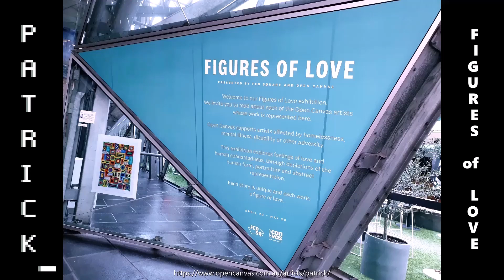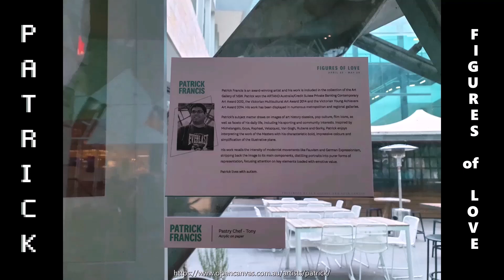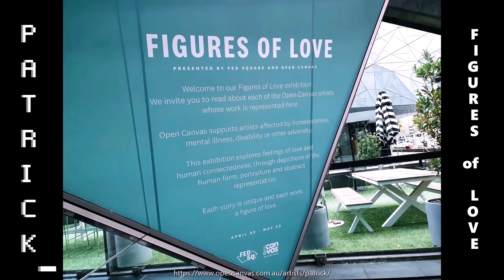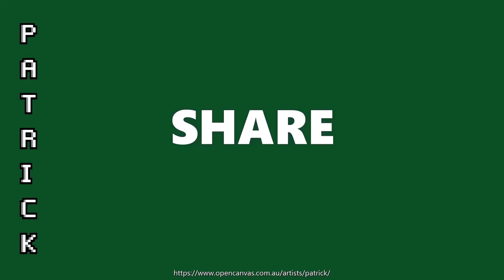Figures of Love Exhibition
Click link to view Patrick Francis' original paintings. It's FREE.